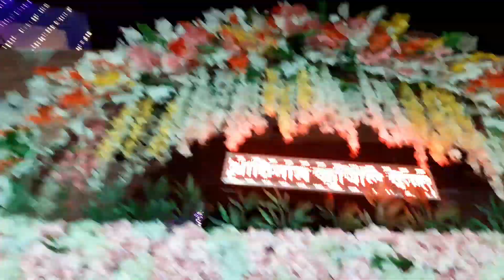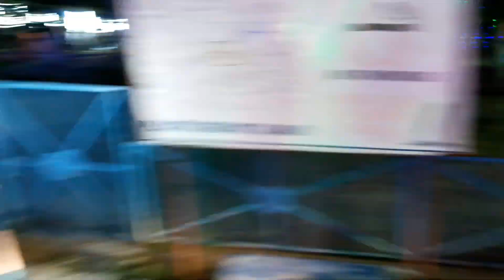Happy Independence Day 🇮🇳 Manasa Temple🙏 Vlog-163.